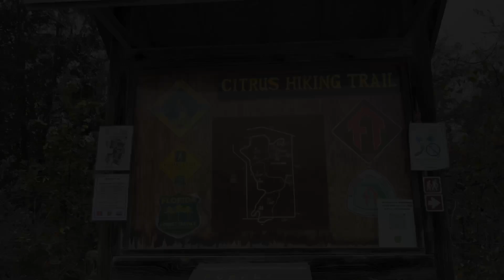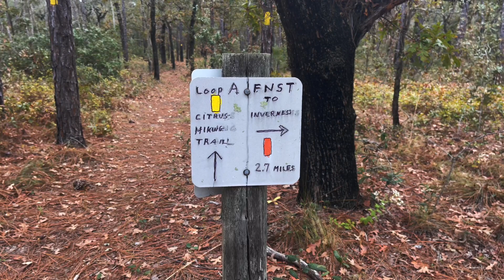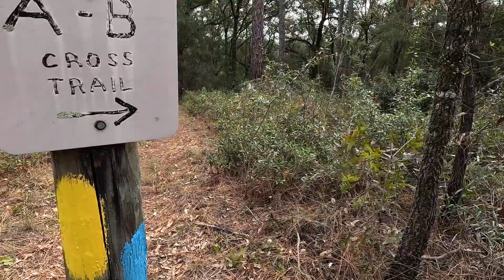Hiking the Citrus Tract: Loop A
It's Fall, 'yall!  After a few years I returned to the A loop of the Citrus tract in the Withlacoochee State Forest.  The good folks from the Suncoast FTA chapter put in lots of work to get the trails in TOP shape, so get out there!  (Remember to wear bright colors during this time of year, hunting season is in full swing.)